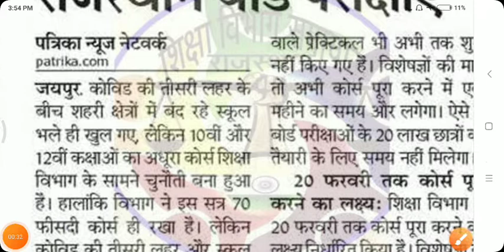rbse board exam 2022 latest news / rbse board exam date / rajasthan school latest news